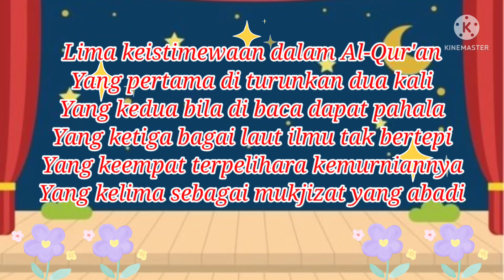LAGU PAUD AL-QUR'AN II LAGU QUR'AN II LAGU ANAK ISLAMI II LAGU KITAB SUCI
Assalamu'alaikum warahmatullahi wabarokatuh sahabat setia Miratun Solikhah My Channel semoga semuanya dalam keadaan sehat walafiat Aamiin 🤲🤲🤲

Alhamdulillah Vidio terbaru yang ke 181 dengan judul " Lima Keistimewaan Al-Qur'an " dengan terciptanya lagu ini agar memudahkan anak - anak  menghafal keistimewaan yang ada dalam kitab suci Alquran dan memudahkan guru untuk mengawali sebuah pembelajaran dengan cara bernyanyi

Lagu Lima Keistimewaan Al-Qur'an
Nada Gubahan
Lima Keistimewaan dalam Al-Qur'an
Yang pertama di turunkan dua kali
Yang kedua bila di baca dapat pahala
Yang ketiga bagai laut ilmu yang tak bertepi
Yang keempat terpelihara kemurniannya
Yang kelima sebagai mukjizat yang abadi 2x